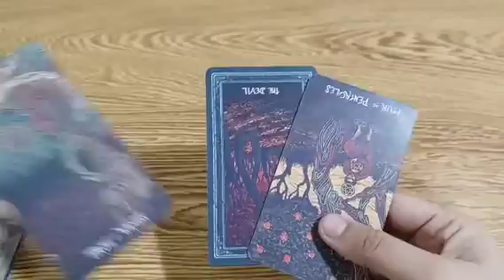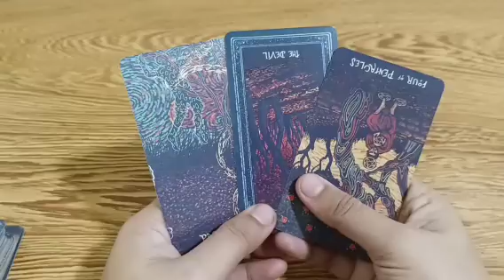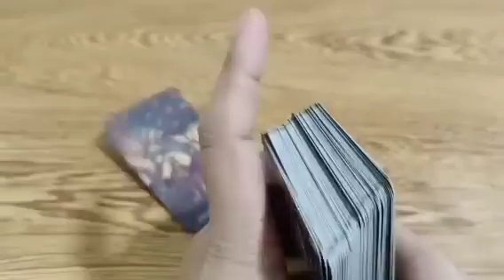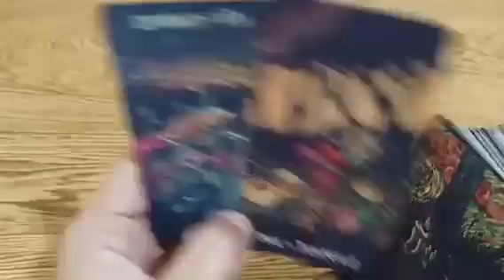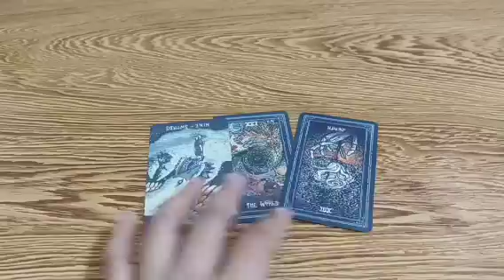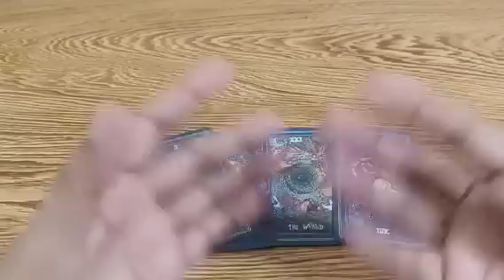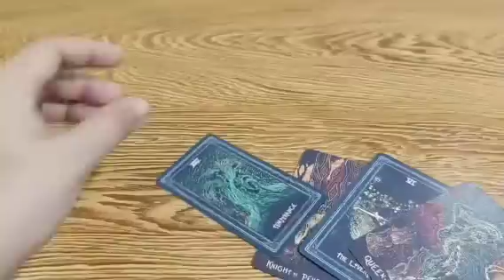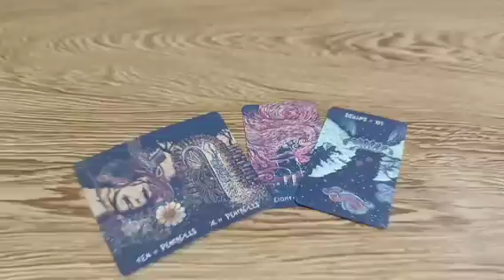pagnaging spouse mo na sya sisikat ang pamilya nyo maganda nag kinabukasan na nakaabang sa inyo.